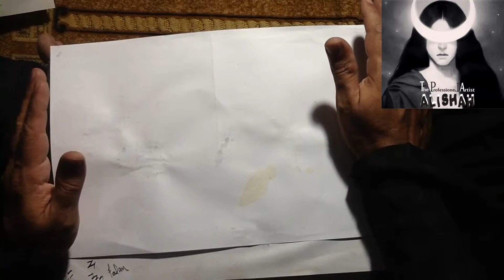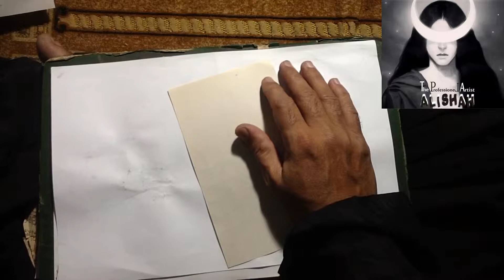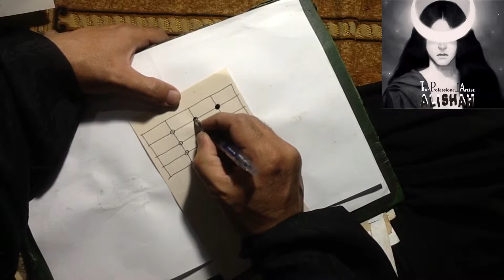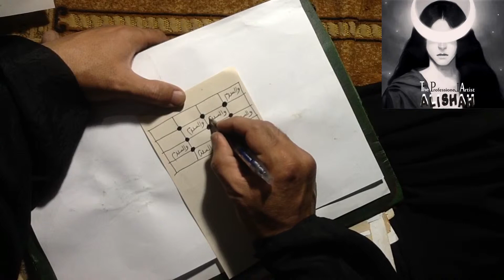JADOO KA TOOR | JADU KA ILLAJ